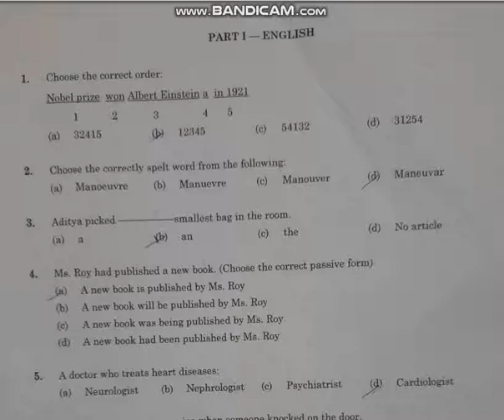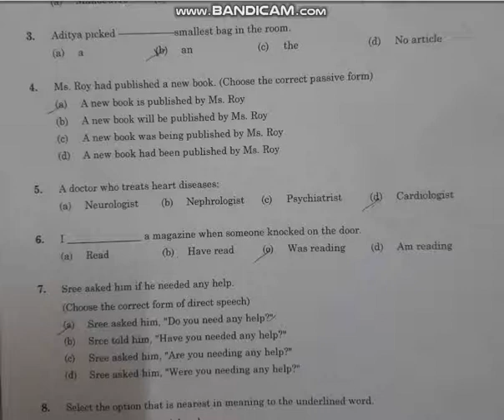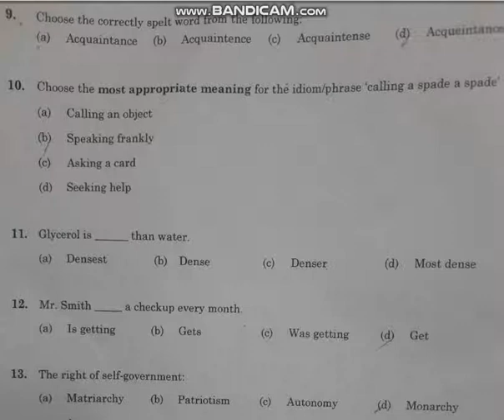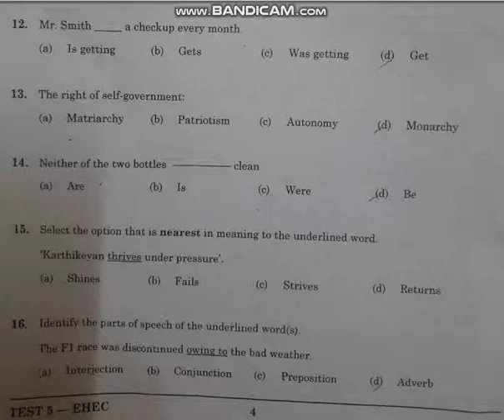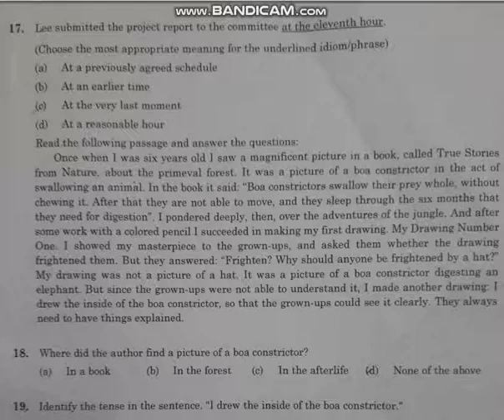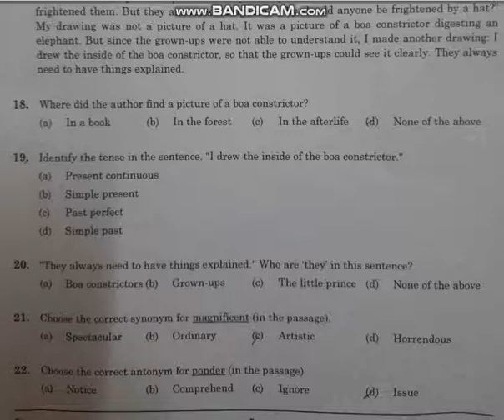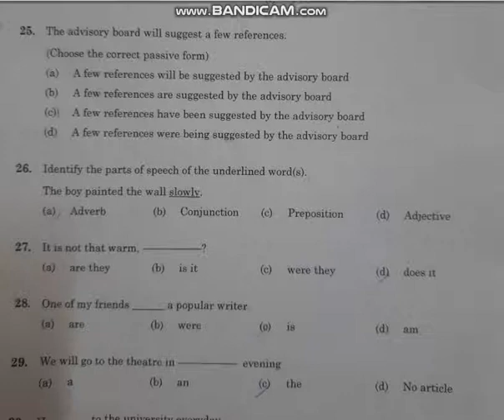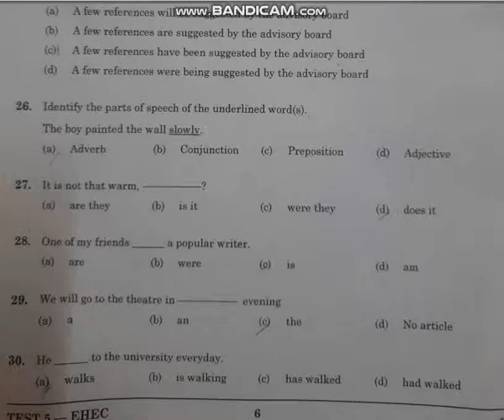TGUGCET ENGLISH 2021 // PREVIOUS QUESTION PAPER 2021 // TGUGCET 2021 TEST5 - EHEC //